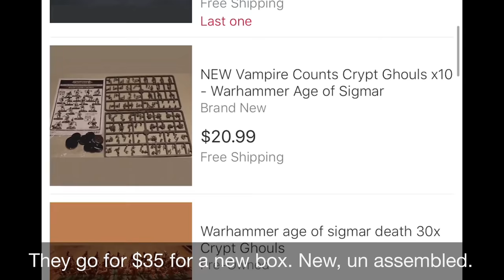eBay Miniature Rescues - Rescuing Crypt Ghouls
This week I find some beaten up Crypt ghouls and turn them into tabletop worthy game pieces.